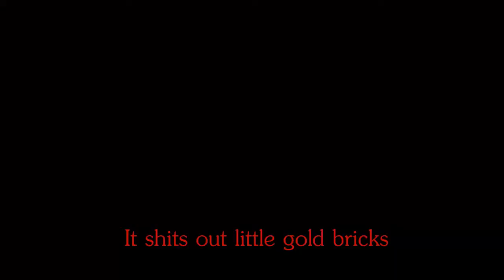LexieIsMeh's 100th Video Montage!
I wanted to do something special and really big for my 100th video and this really took a while to edit. At least 12 hours all together. Really hope you guys like this c: